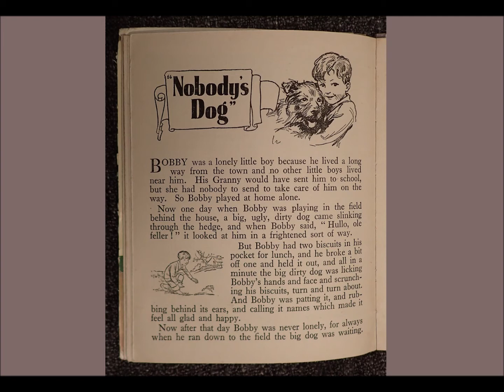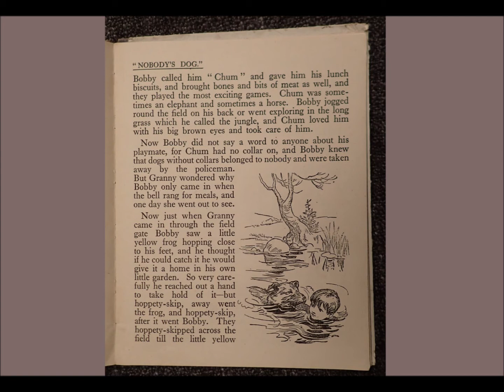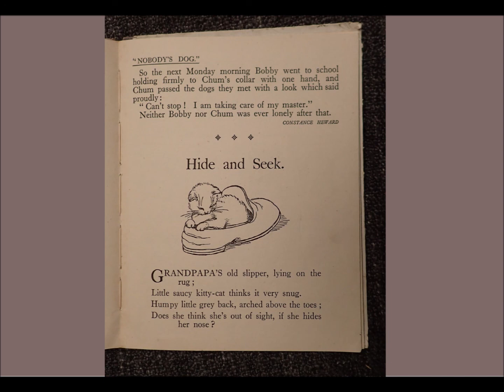Nobody's Dog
Warne's Story Book of Animals